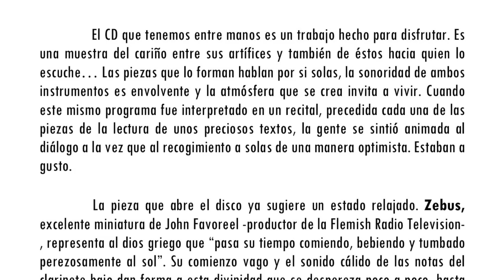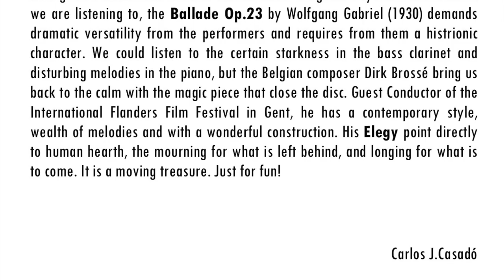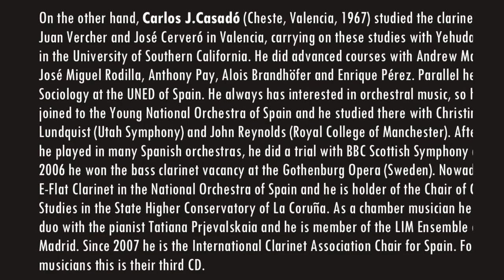F.Rasse. Lied for Bass Clarinet. Carlos Casadó/ Fco-Damián Hernández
Lied de François Rasse : obra incluida en el CD de clarinete bajo y piano "Just for fun " publicado en 2008 e interpretado por Carlos Casadó ,clarinete de la Orquesta Nacional de España O.N.E (Clarinete) y Fco-Damián Hernández (piano) con las siguientes obras:

1.D.Brossé ELEGY
2. Wolfgang Gabriel BALLADE op 23
3.F.Rassé LIED
4.E.Bozza BALLADE
5.C.Guastavino ROSITA IGLESIAS
6.J. Favoreel ZEBUS

Crítica publicada en la revista especializada "The Clarinet" :

The Clarinet / September 2009 / Audio Notes / William Nichols
Carlos Casado is a member of the National Orchestra of Spain and serves as the I.C.A. chairperson for Spain. He also heads clarinet studies at the Conservatory of La Coruna. He has produced two clarinet recordings which were reviewed in this journal in past years, and along with pianist F. Damian Hernandez, recently released a disc of music for bass clarinet and piano entitled Just for Fun.
The recording presents six works of modest length: Elegy by Dirk Brosse; Ballade, Op. 23 by Wolfgang Gabriel; Lied by Frangois Rasse; Ballade by Eugene Bozza; Rosita Iglesias by Carlos Guastavino; and Zebus by Johan Favoreel.
With the exception of the Guastavino piece (originally for violin and piano), I believe the remainder are original works (certainly the Bozza and Gabriel pieces are). The Gabriel Ballade (1974) is the largest piece presented here, a 12-minute work in three sections. Wolfgang Gabriel is an Austrian composer who has composed a substantial amount of music for the bass clarinet. This piece was written for the late Czech player Josef Horak. It is of serious character, and although it never abandons tonality completely, it is a work of more contemporary edge than the remainder of the program presented here.
The other pieces are mostly lyrical, in a tonal melodic style, romantic in character, with some touching on sentimentality.
Elegy of well-known Belgian film composer Dirk Brosse has all the ingredients of a pop ballad, and a good one at that. All of this music is easily accessible for player and audience. The performances by this duo are first-rate. Mr. Casado's bass clarinet tone is truly beautiful and controlled over the complete range, and intonation is right on.
He imparts a singing quality throughout his playing. Damian Hernandez is an accomplished pianist who is on the faculties of the conservatories of Leon, Gijon, and the University of Oviedo. He proves to be a perfect collaborator.
This rather short CD of 38 minutes provides wonderful sound and performances, and is recommended to bass clarinetists searching for that one or two recital pieces to connect with audience members. There are some truly lovely moments found here provided by Messrs. Casado and Hernandez, and remember, it's Just for Fun.